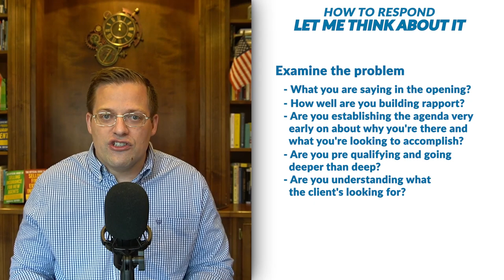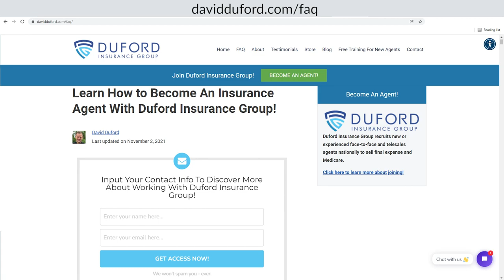How To Respond To "Let Me Think About it" As An Insurance Agent!